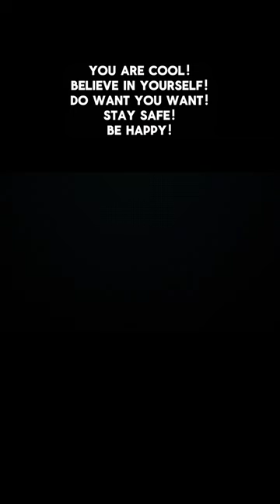Thoughts To Snap Your Mind In Half Part 4